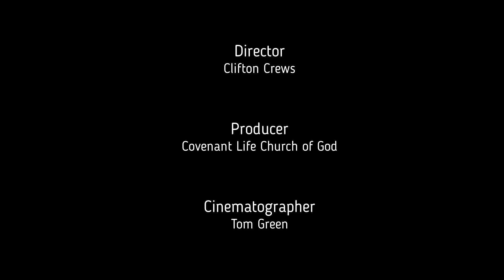Transformed by Grace and Grit